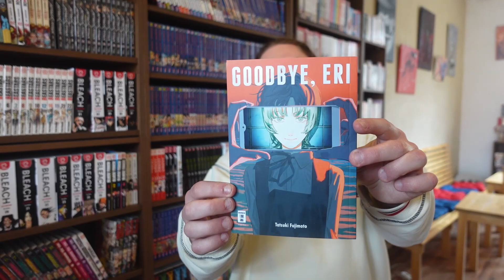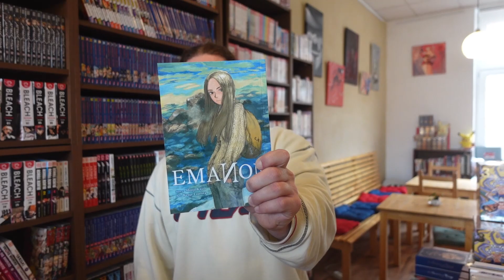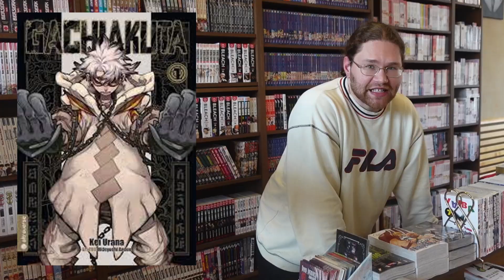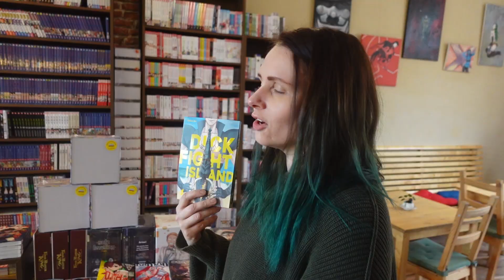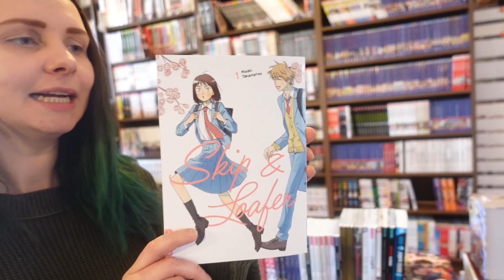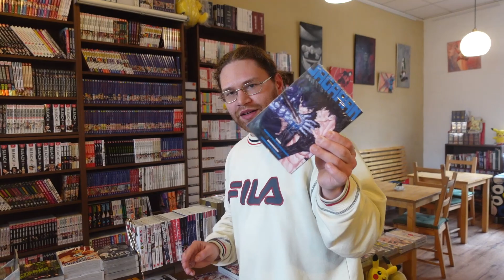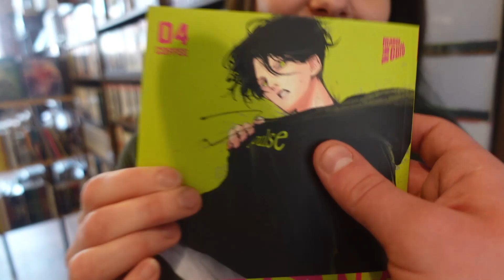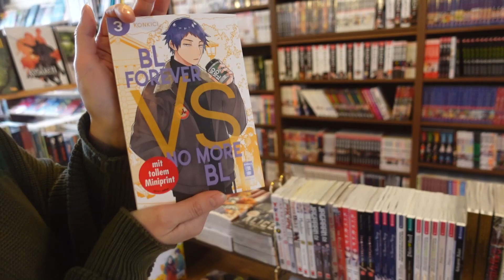Manga Empfehlungen für April! | Shopping Vlog mit FrauMeln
Leute, heute gibt es eine Art Manga Monatsvorschau für den April 2023! Wir zeigen euch unsere Manga Highlights! Welche Reihen haben wir verpasst? Schreibt es uns gerne! Und danke an FrauMeln fürs dabei sein! :)

Aufgenommen haben wir im Planet Comics in Erfurt, schaut gerne vorbei!

Planet Comics
Eichenstraße 7
99084 Erfurt

► Meine Wishlist, wenn du mich supporten möchtest:

► Timestamps:

00:00 Intro
00:37 Neuerscheinungen JanWay
05:20 Neuerscheinungen FrauMeln
08:36 Fortsetzungen JanWay
12:49 Fortsetzungen FrauMeln
14:07 Outro